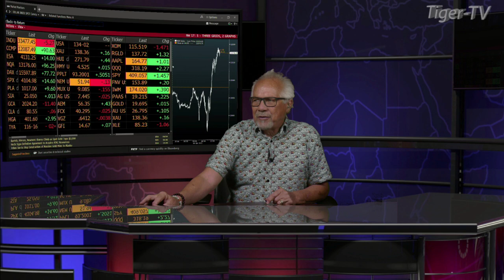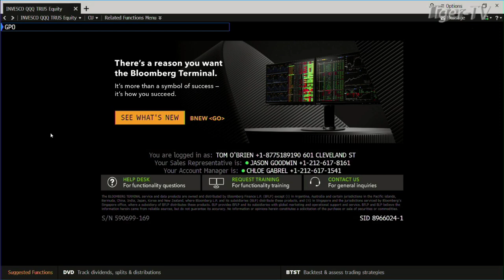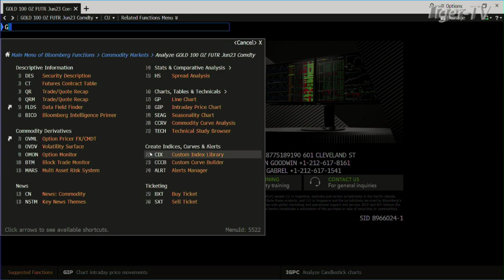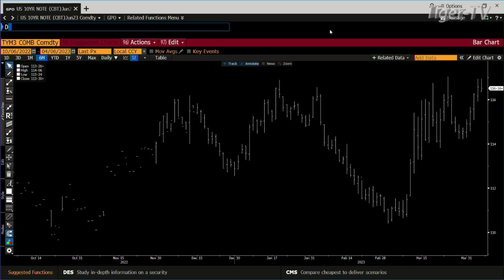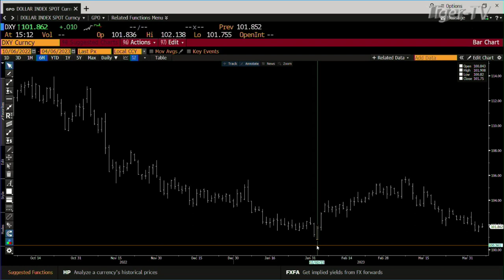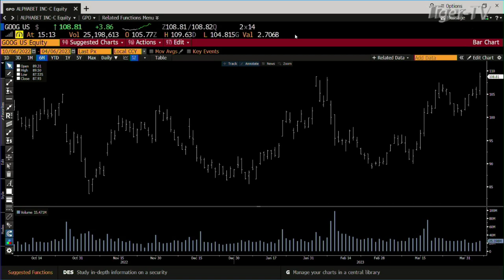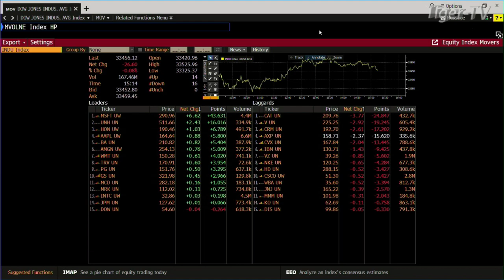April 6th Daily Market Recap - 2023